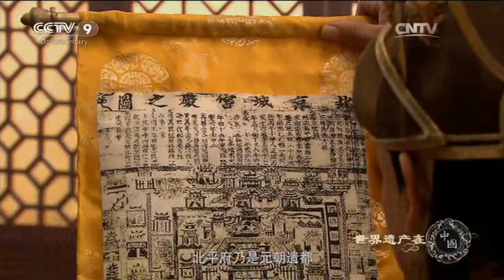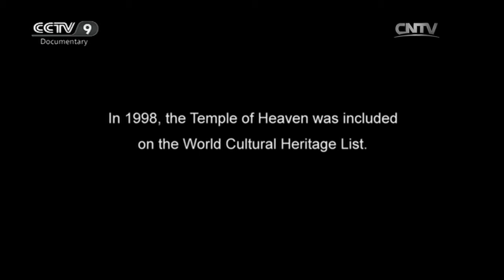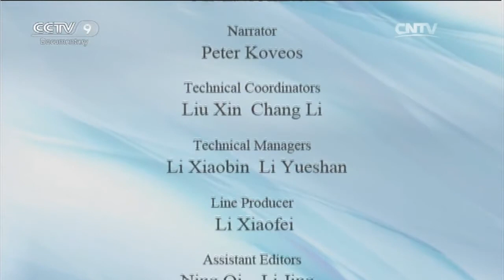The Temple of Heaven「UNESCO World Heritage Sites in China」 | China Documentary